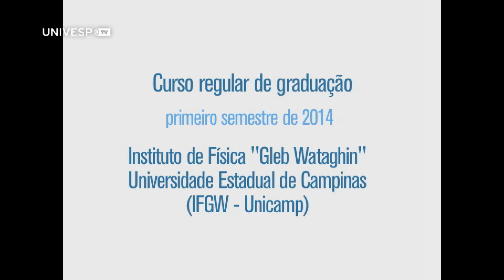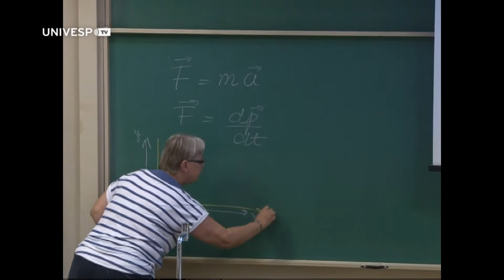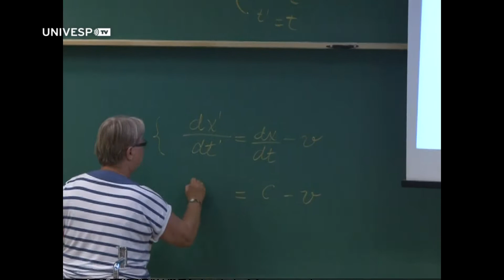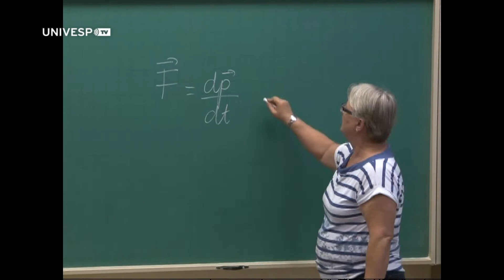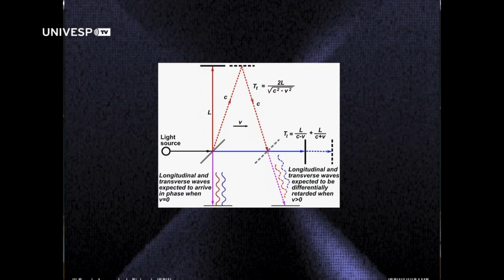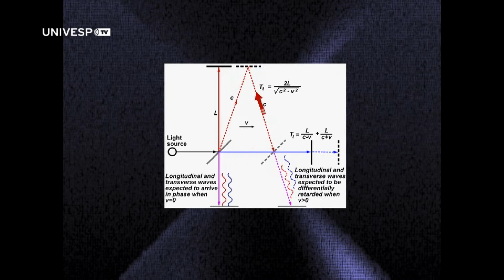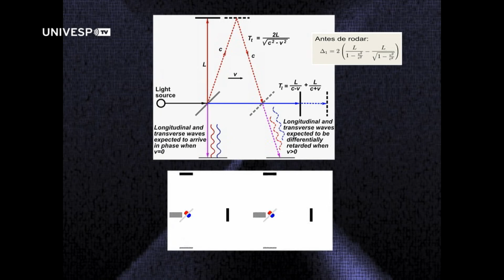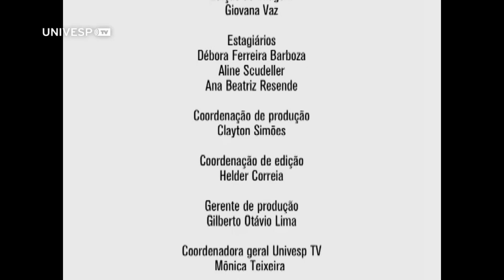Física IV - Pgm 19 - Teoria da relatividade restrita II - Parte 1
A professora Carola Dobrigkeit Chinellato, do Instituto de Física Gleb Wataghin da Unicamp, explica as transformações de Lorentz e a relatividade das velocidades.